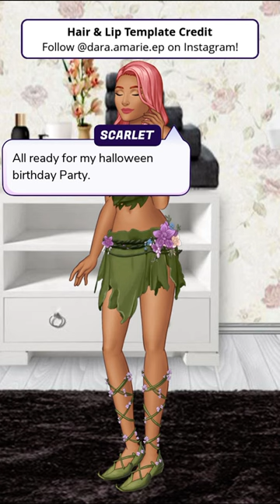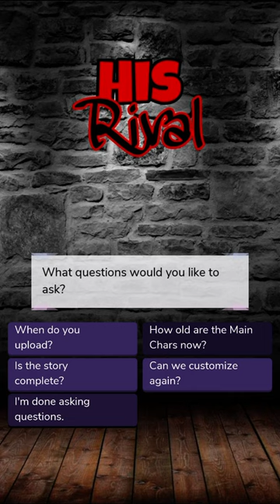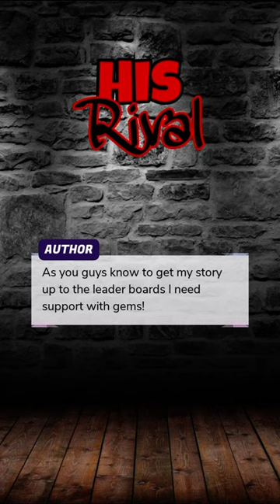His Rival (Part 36) Episode Choose Your Story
His Rival Episode 36 Mafia Gangs Boss

Moving to New York to finally be free, you encounter a sexy Mafia boss only to find out you will soon be betrothed to him... love, lies, and betrayal awaits!

Credit: Ariana
Author’s IG: @epy.ariana